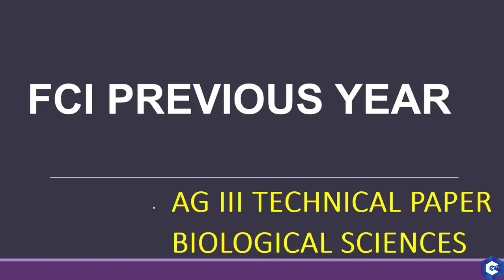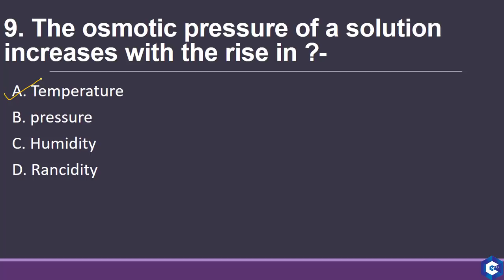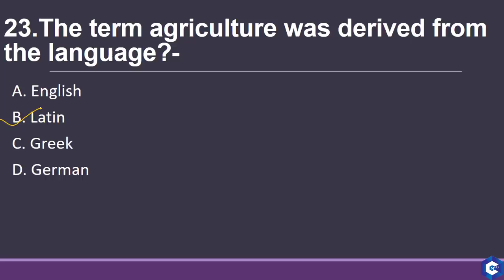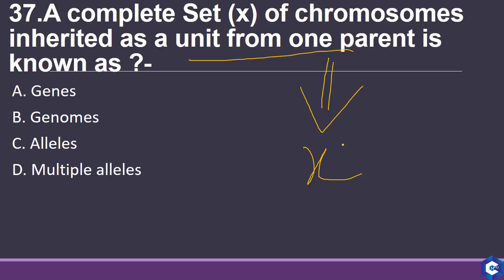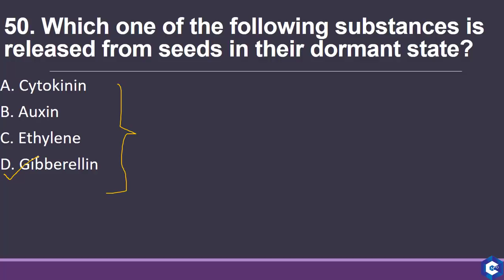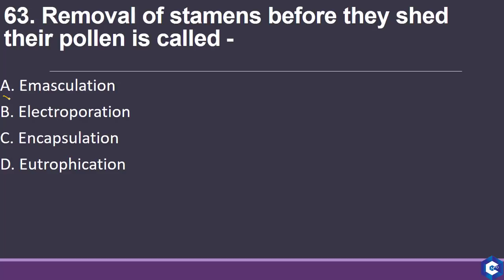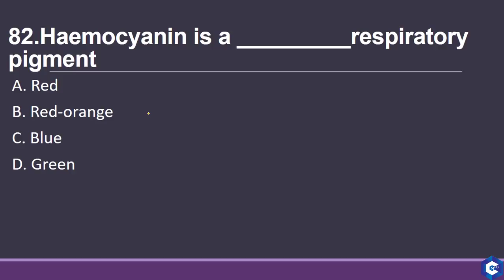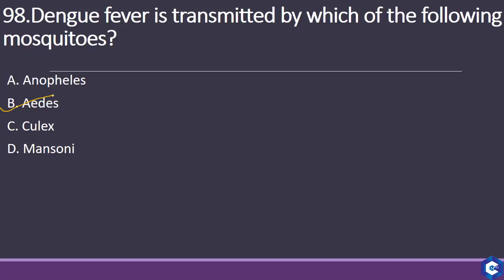FCI AG-III(TECHNICAL),PREVIOUS YEAR QUESTIONS PART-1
HERE WE COME UP WITH THE NEW VIDEO ON FCI, 100 PREVIOUS YEAR QUESTIONS, PART-1

Career Nectar will bring the online classroom program for SSC CGL, SSC CHSL, RBI grade B, RBI assistant, NABARD, SBI PO, SBI Clerk, IBPS RRB, IBPS PO, Clerk aspirants. This platform will provide you mock tests and study material as well.
                                  "आपका सपना हमारा जुनून है"

Join us to explore your dreams.
Your dream is our passion